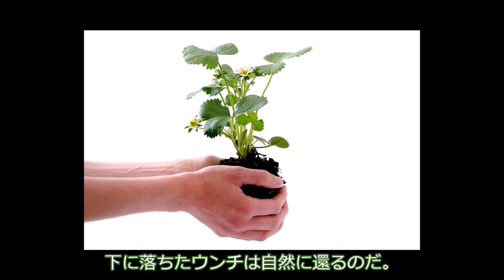僕が窓からウンチをする理由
僕の話を聞いてほしいのだ。

声：
VOICEVOX:ずんだもん

素材：
坂本アヒル　さん
じょぶじゅん。　さん